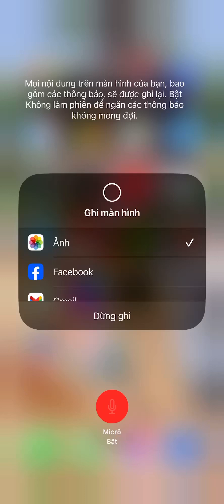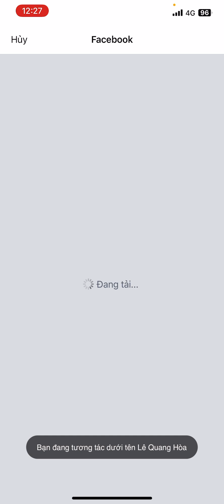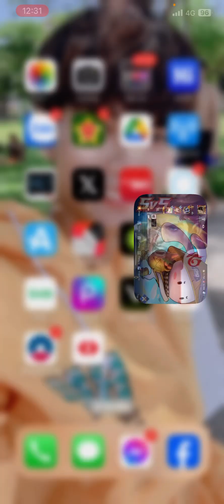Cách Ẩn, Đóng Lịch Sử Đấu Liên Quân Mobile | Cách Xem Lịch Sử Đấu Liên Quân Của Bạn Bè